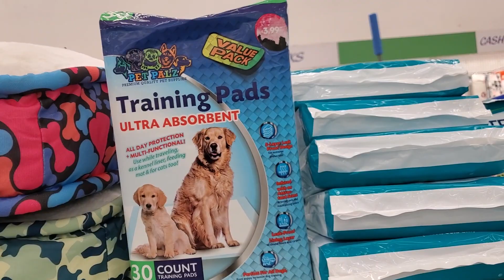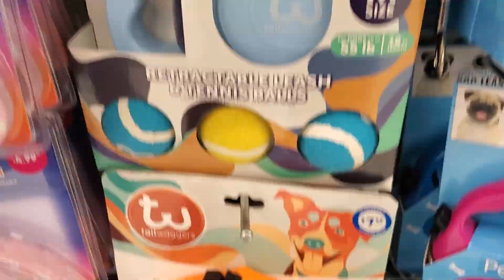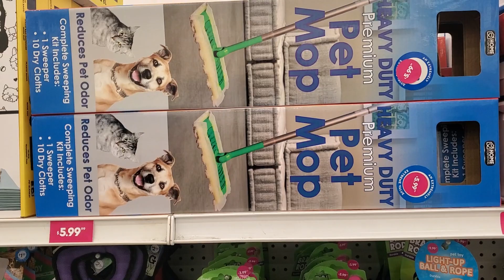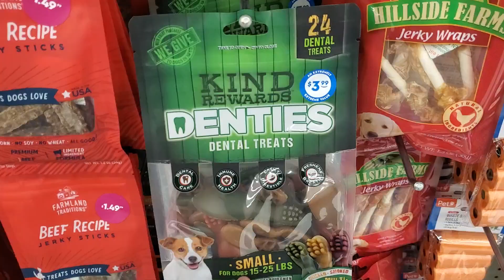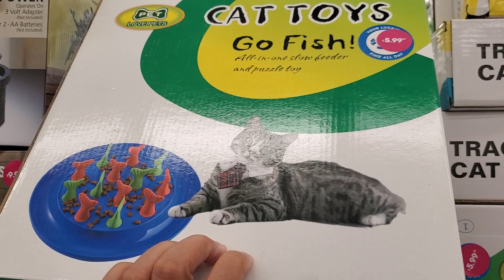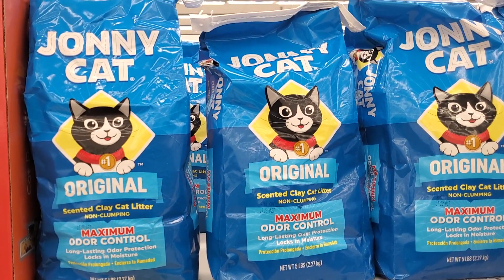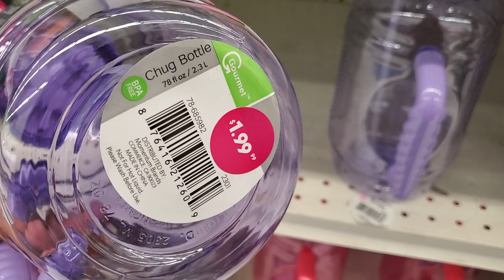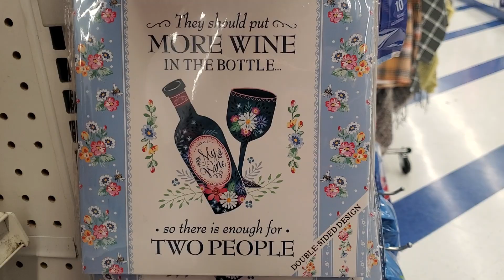Wonderful finds at the 99 center store walk through Madera California